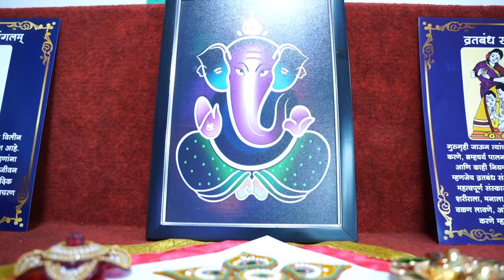SHOURYA | Munja Sohala | Cinematic Thread Ceremony Highlights | GAURIGRAPHY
The Sacred ceremony which marks the beginning of boyhood.

Welcome to 🤝🏻Gaurigraphy
• All types of Photography
• Cinematography
•  All types of Videography
• Album